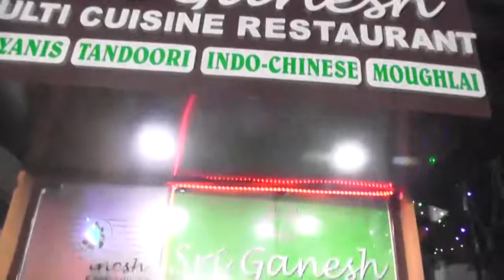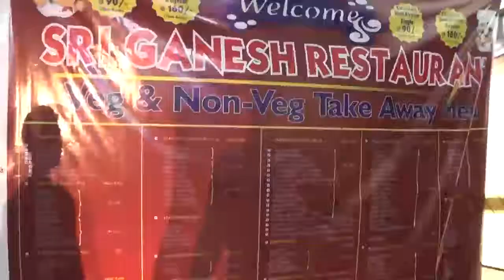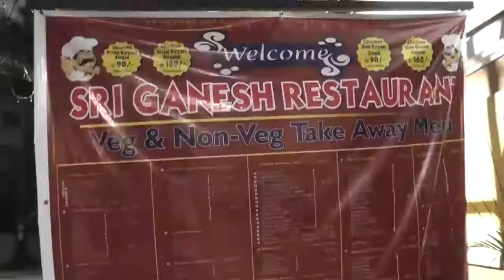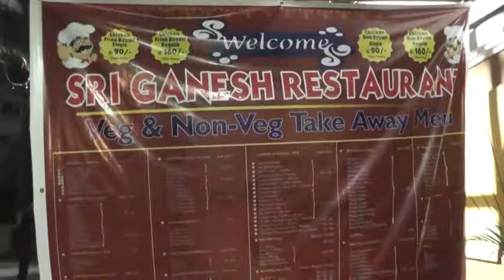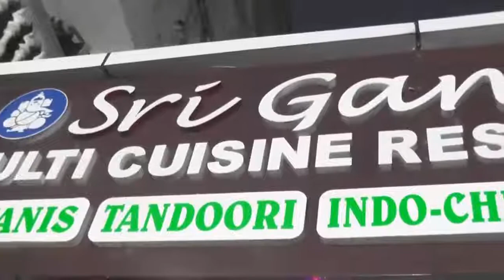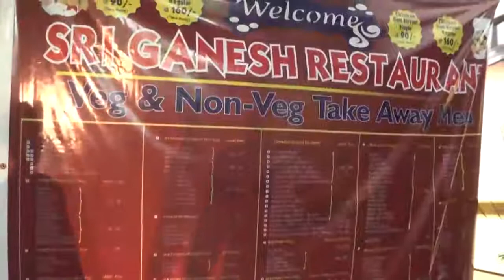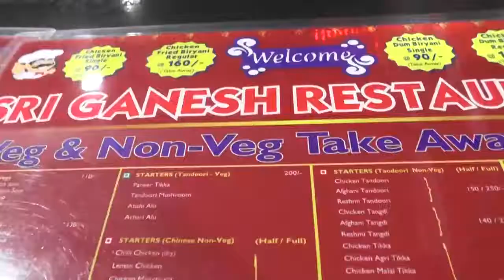SRI GANESH RESTAURANT,VENGALRAONAGAR,HYDERABAD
SRI GANESH RESTAURANT